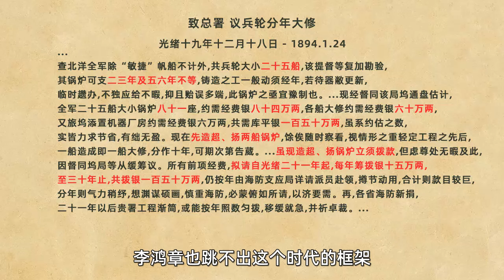北洋海军有什么问题？甲午时，急需大修和更换锅炉！| 甲午战争 EP2